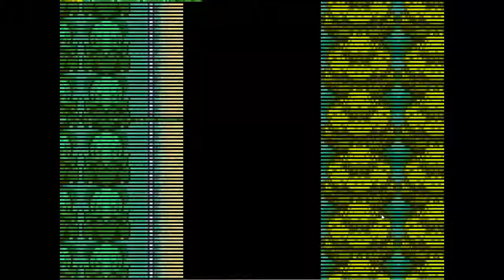Pokemon Ash Gray Ep.#2 Brock Is A Dick Mistys A Bitch But Bulbasuar...